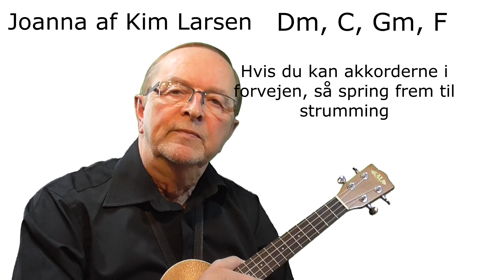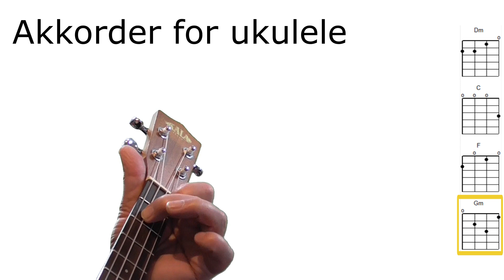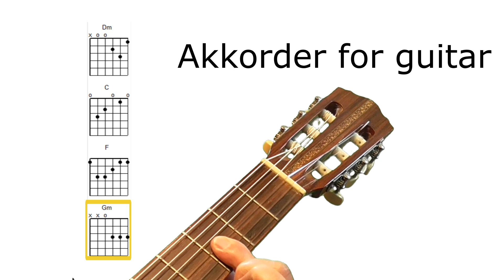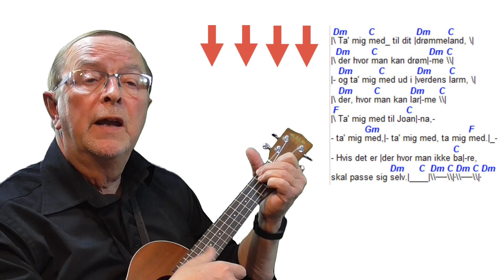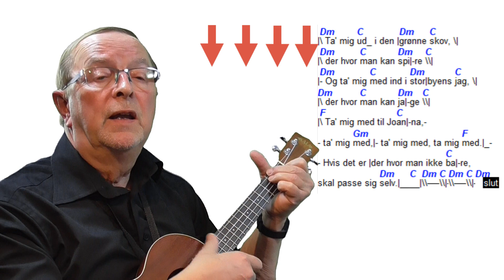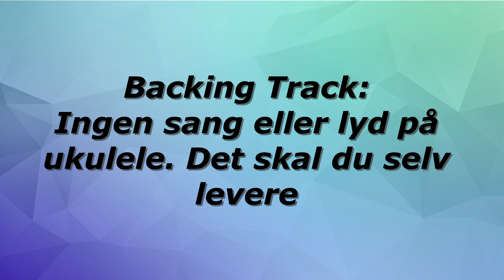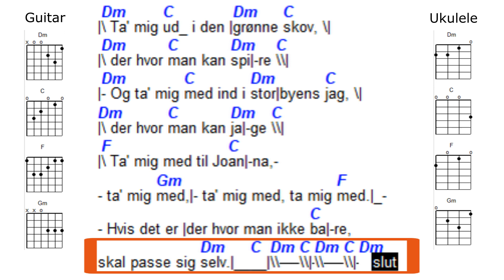Joanna | Kim Larsen cover | Lær at spille ukulele, guitar | Becifring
Joanna, Kim Larsen cover, Gasolin, Kjukken. Tekst og akkorder. Danske sange på ukulele. Lær at spille ukulele samt guitar. Hurtig indlæring når du skal lære en ny sang eller børnesang. Ukulele og guitar for begyndere. Sange med tekst og akkorder. Spil med becifring.
Flere sange på min kanal: Ukulele spil med.
Kim Larsen
Joanna
Papirsklip
Midt om natten
Kalendervendertage
Mig og min teddybjørn